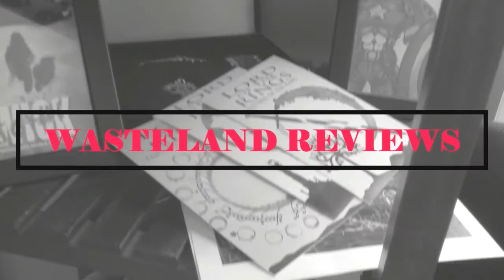Paris, 13th District (2022) - Wasteland Film Review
My Wasteland Review of Paris, 13th District
Directed by Jacques Audiard
Starring: Lucie Zhang, Makita Samba, Noemie Merlant, Jehnny Beth
Streaming on VOD
Synopsis: Émilie meets Camille who is attracted to Nora, who crosses paths with Amber. Three girls and a boy - They're friends, sometimes lovers and often both.